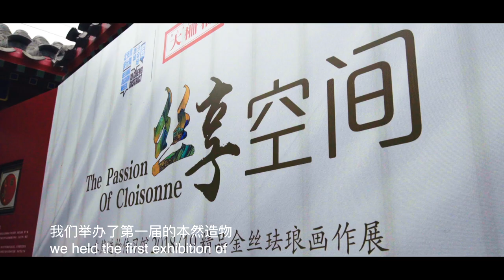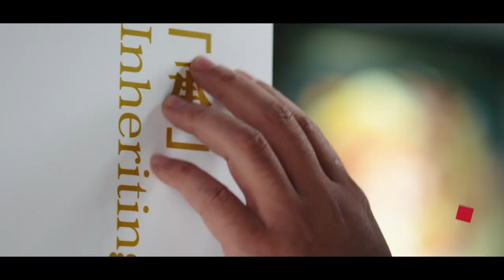金丝珐琅画Gold Enamel Painting Part 1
金丝珐琅画，是从中国“皇家血脉”景泰蓝工艺延伸而来。郭巍首次将掐丝唐卡工艺与传统景泰蓝工艺相结合，开发出金丝珐琅画，并且面向百姓将掐丝彩绘这一非遗手工艺以授课形式进行活态传承。2019年，他受邀参加北京国际设计周展览，将一个个普通人的精彩画作搬上展厅。以新的形式，传播非遗工艺。
Gold enamel painting is a new type of painting art created by Chinese artist Guo Wei. And the craft of gold enamel painting comes from the royal blood.